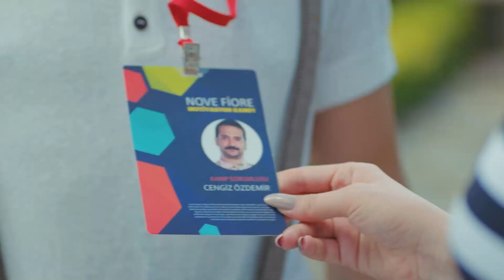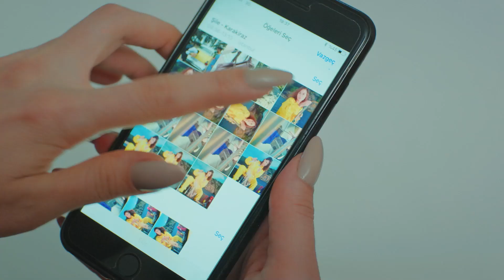Company Events #2 - Pehla Panchi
Company Events #2 - I Can Find You My Eyes Closed
(Hindi Dubbed)

Production : Gold Film
Producer : Faruk Turgut
Director: Çağrı Bayrak - Aytaç Çiçek
Scenario: Aslı Zengin - Banu Zengin Tak - Ayşe Kutlu